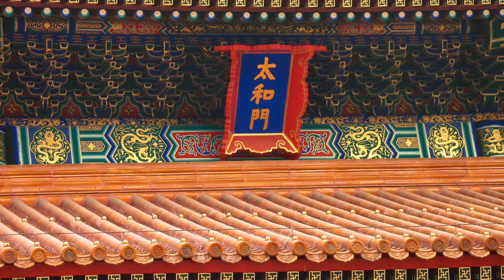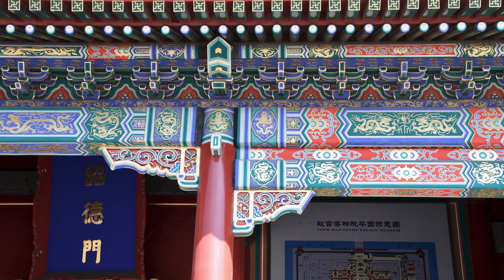A 2008 Sightseeing Trip to Beijing (Before the Olympic Game)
Visited places like the Palace Museum (故宫博物院), Temple of Heaven (天壇) and the Imperial Academy (國子監). Some parts of the Palace Museum were still under renovation/maintenance and not open for tourist during that time.